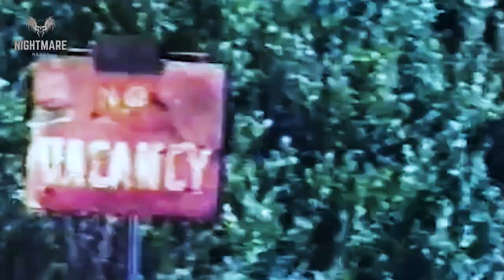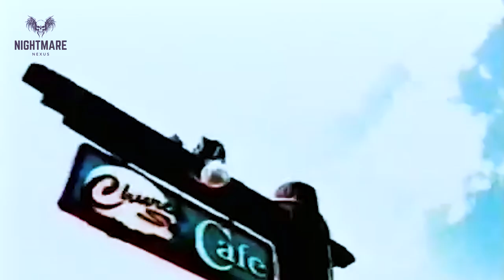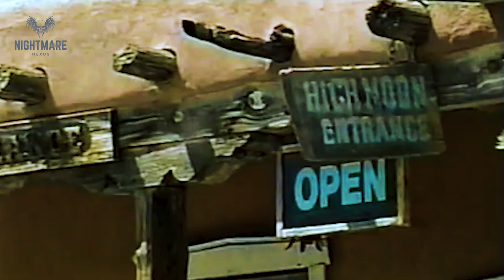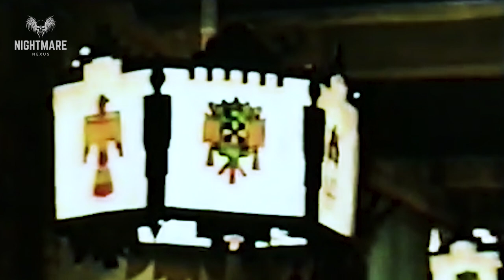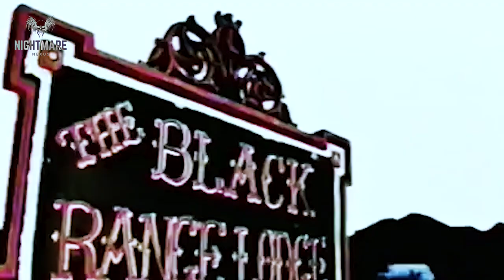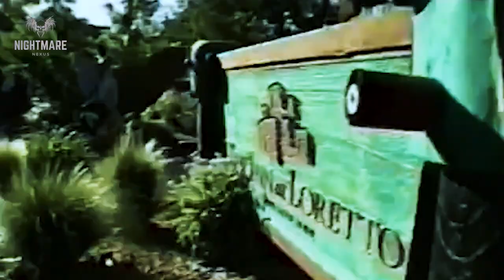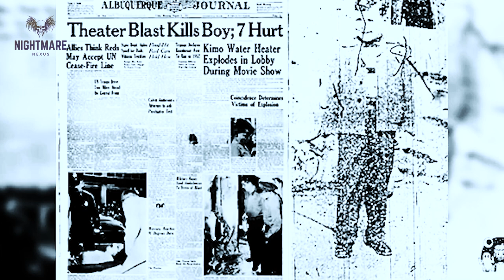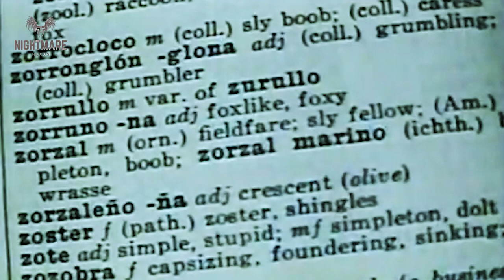Unveiling The Chilling Mysteries Of New Mexico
New Mexico is home to more than beauty. It’s filled with tales of spirits and ghosts.